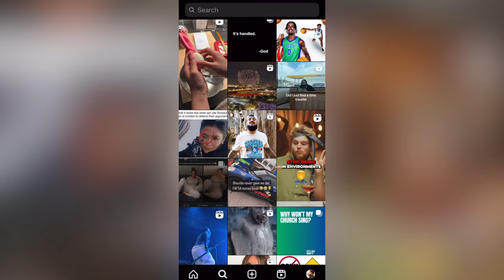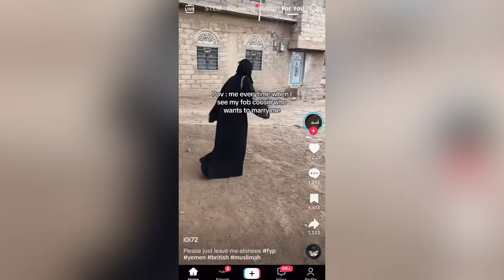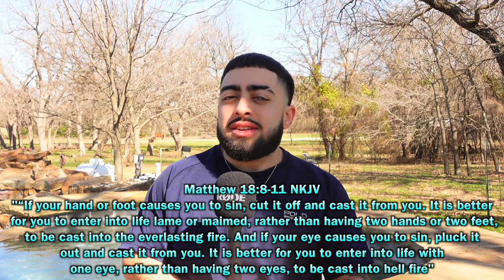How I Finally Defeated Lust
Today I share my testimony in the wisdom God gave me to be 4 years completely clean of watching the hub, fornication, and giving up my seed entirely.